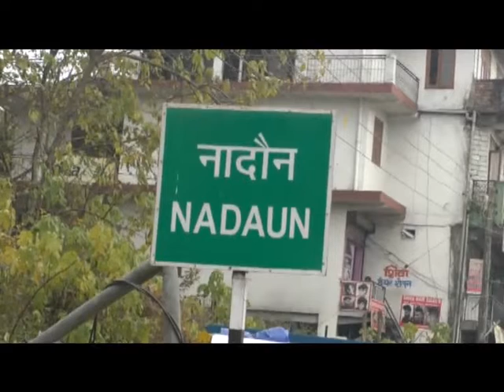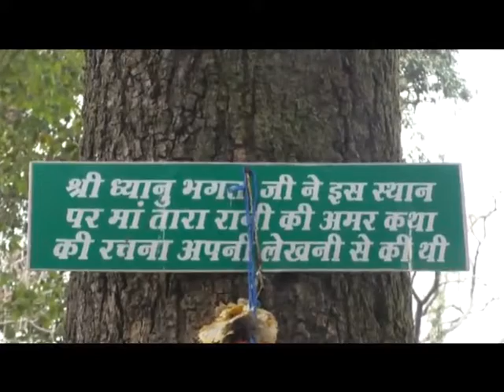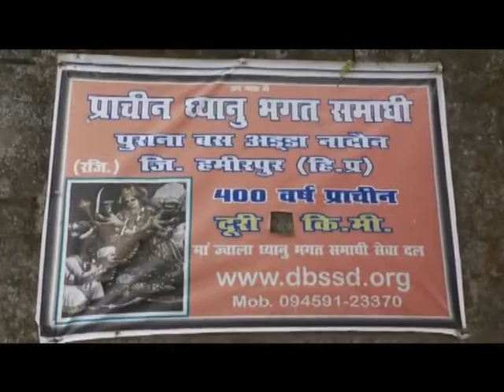15 jan n 2 b 1 आज के समय में ध्यानू भक्त की समाधि खंडहर बनती जा रही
हमीरपुर जिला के नादौन कस्बे में ब्यास नदी के किनारे मां ज्वाला के परम भक्त ध्यानू  ने अपना अंतिम समय गुजारा था और करीब बीस साल तक वंहा मां ज्वाला की  भक्ति की थी। जिस स्थान पर भक्त ध्यानू ने समय गुजारा था उसी जगह पर ध्यानू भक्त की समाधि सैकडों साल पहले बनाई है लेकिन आज के समय में ध्यानू भक्त की समाधि खंडहर बनती जा रही है और यह स्थान गुमनामी के अंधेरे में डूब रहा है। जिसको देखते हुए एच टूडे की टीम द्वारा की गई विशेष रिपोर्ट